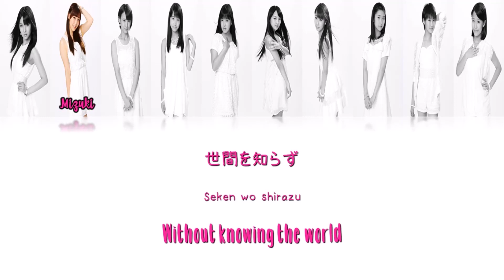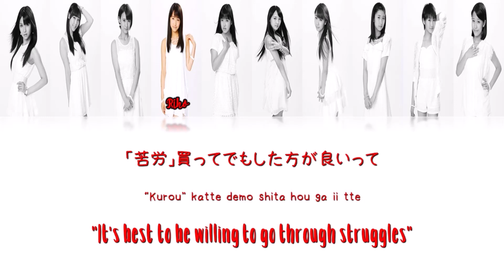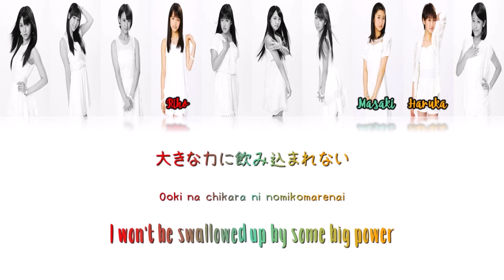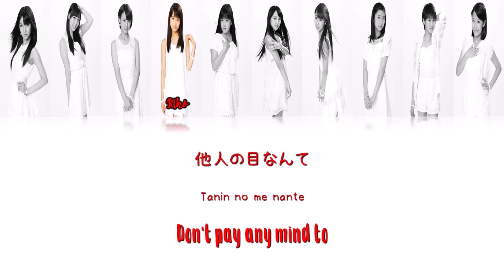Morning Musume (モーニング娘。) - Ai no Gundan (愛の軍団) Lyrics (Color Coded JPN/ROM/ENG)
Morning Musume / モーニング娘。
Ai no Gundan / 愛の軍団 / Army of Love
Released: 2013